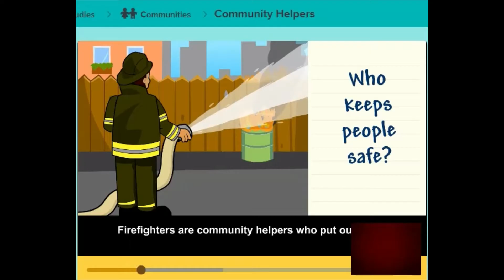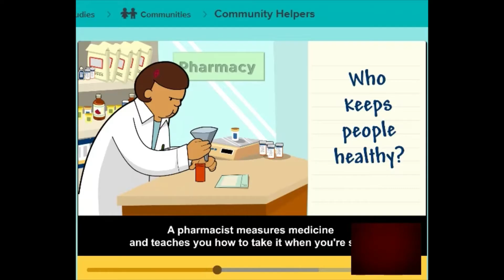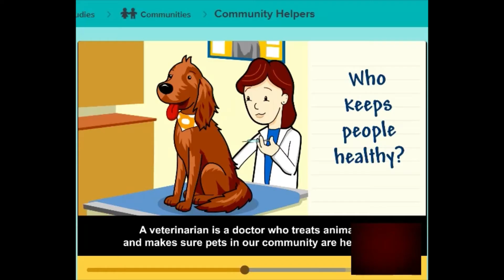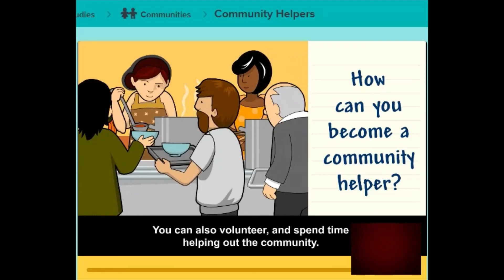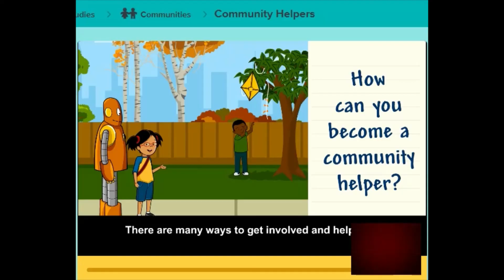Community Helpers BPjr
This video will help your kids learn about Community Helpers and their jobs!